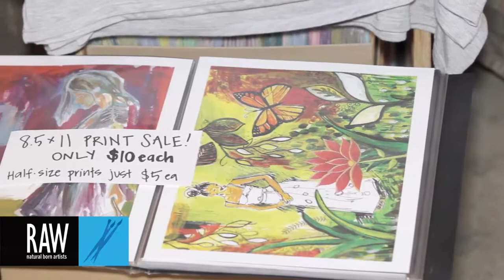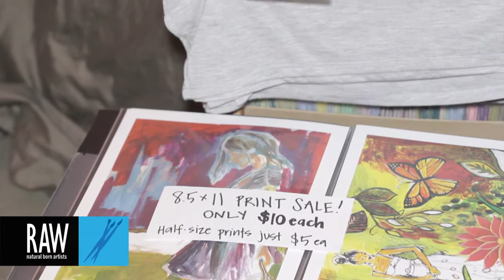lauren pallotta at RAW:Atlanta Mosaic - March 27, 2014